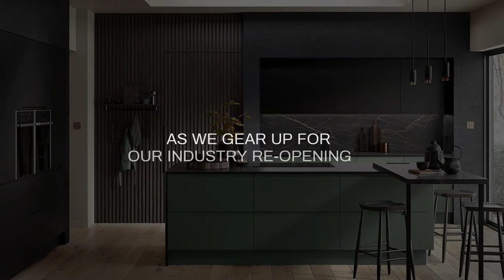PWS Innovations overview 2021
As we gear up for our industry re-opening, we've introduced even more range options and colours, to help you secure more business.

Here's what's new for 2021.